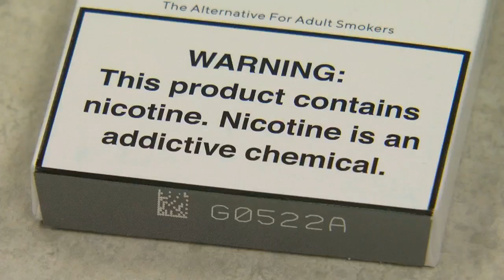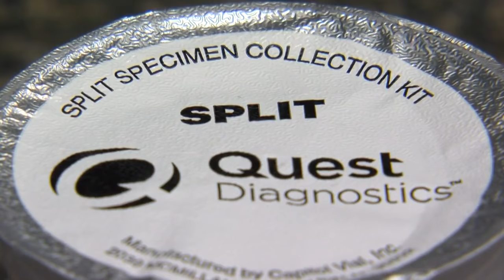Tests Can Reveal If Your Teen Is Secretly Vaping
WCCO visited a Twin Cities lab where curious parents are using test results to snuff out an alarming epidemic, Liz Collin reports (1:51). WCCO 4 News At 10 – Feb. 3, 2019